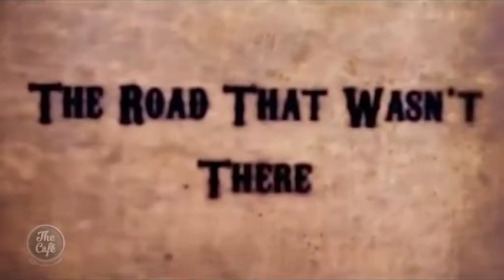Co-creators of The Road That Wasn’t There Join us on The Cafe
New Zealand seriously dark fairytale, puppetry and shadow play show – The Road That Wasn’t There, has been wowing people across the world and winning numerous awards. Co-creators of the show Ralph McCubbin Howell and Hannah Smith joined us!